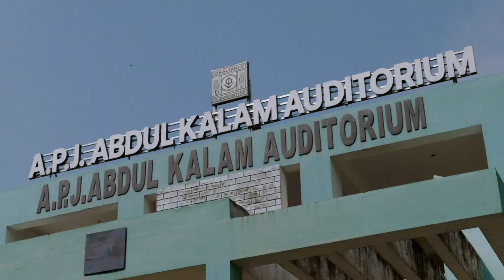inclusiveindia at Kolkata